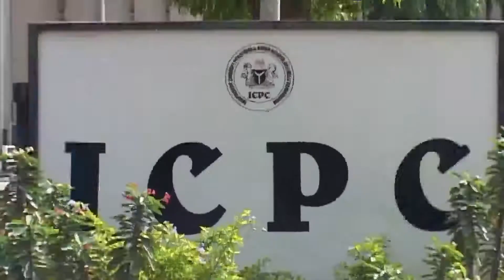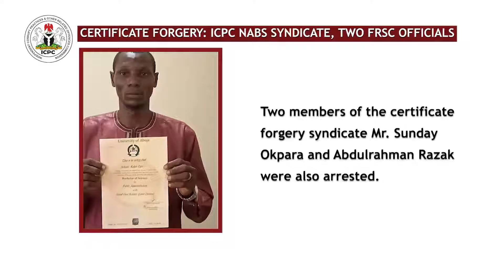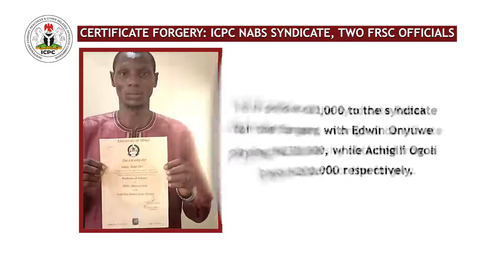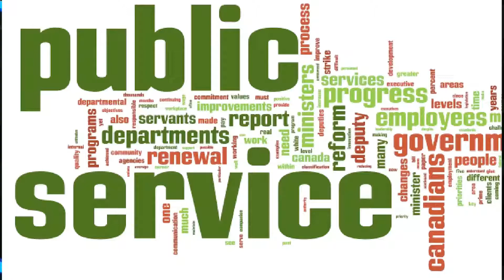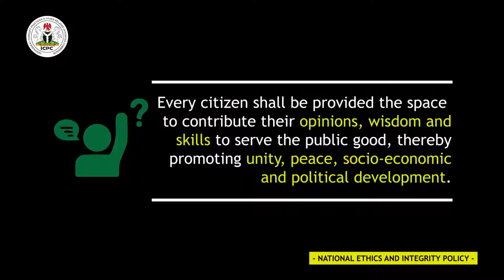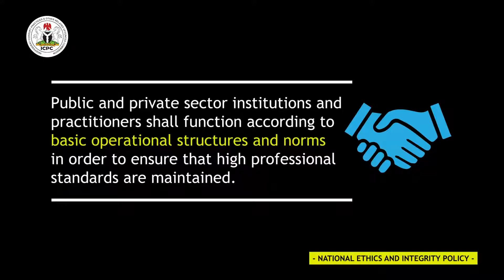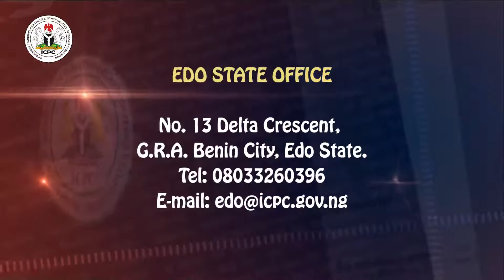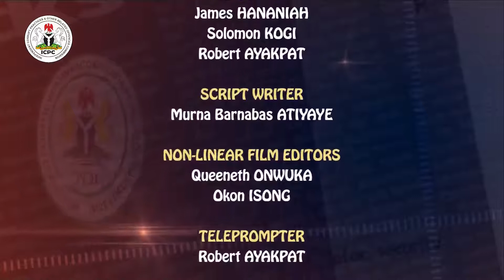CORRUPTION MUST GO - EDITION 191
FOCUS: PUBLIC SERVICE DAY 2021